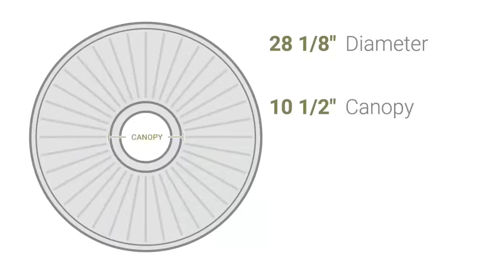Ekena Millwork CM28OS 28 1/8"OD x 1 3/4"P Oslo Ceiling Medallion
Ekena Millwork CM28OS 28 1/8"OD x 1 3/4"P Oslo Ceiling Medallion (Fits Canopies up to 10 1/2")